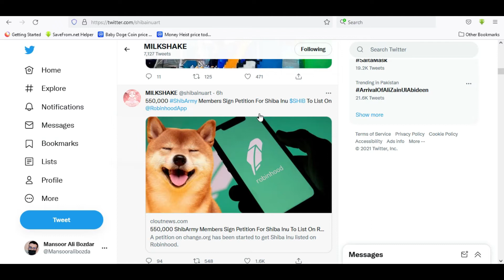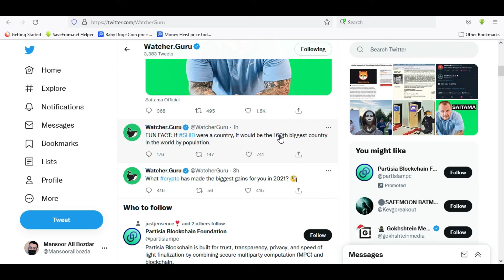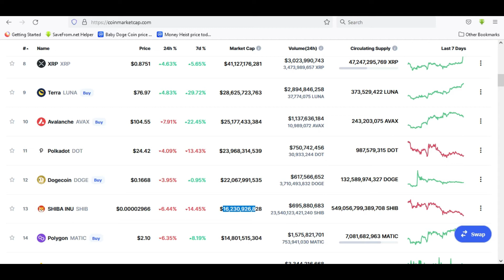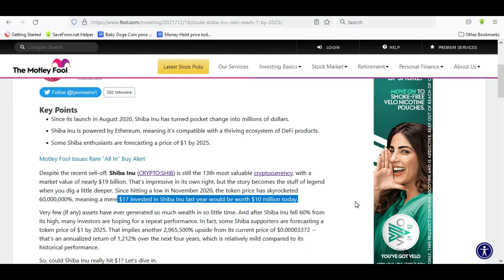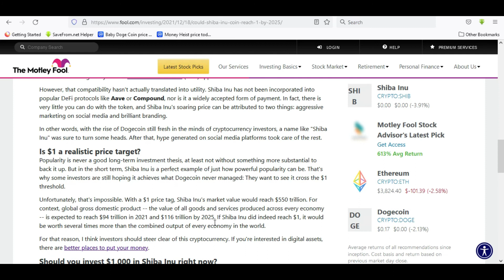Shiba Inu Updates | Shiba inu coin news | Will Shiba Reach at 1$ in 2025 Shiba inu price prediction